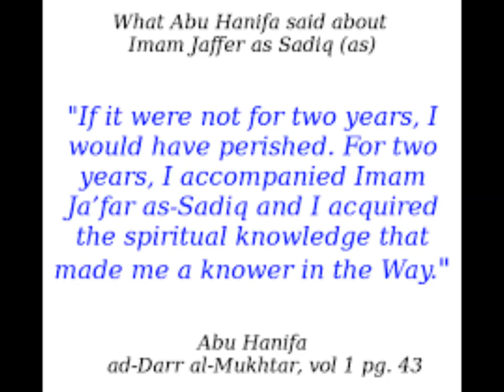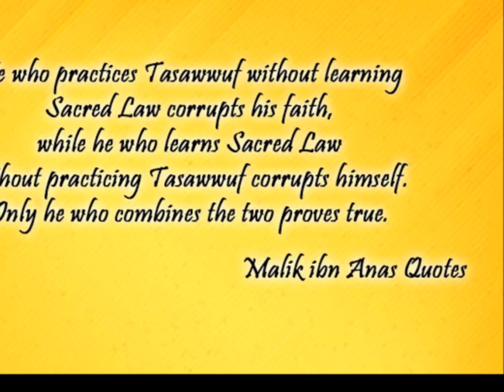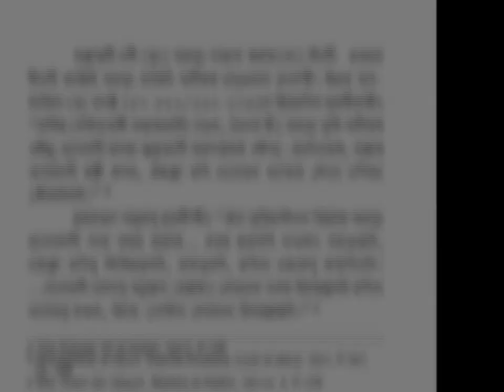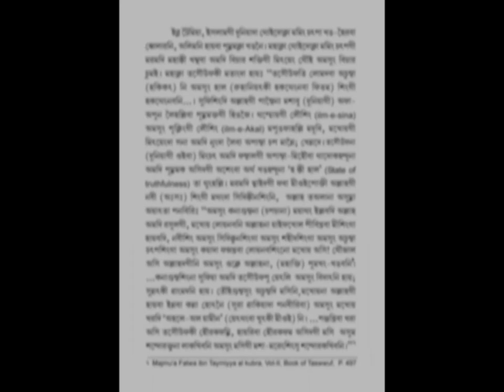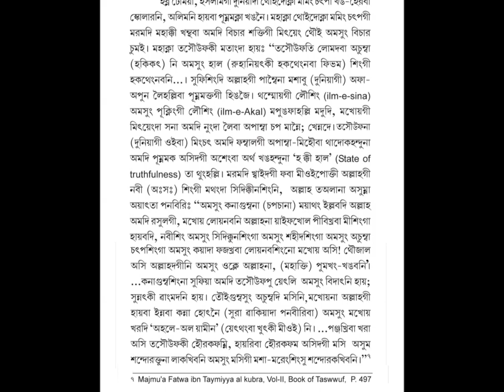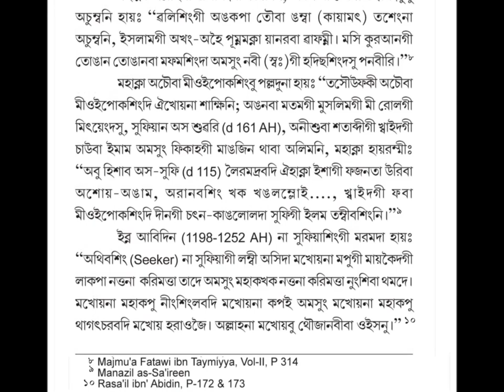Tasawwuf ta Sufi shingee Wahei by Azad Komol